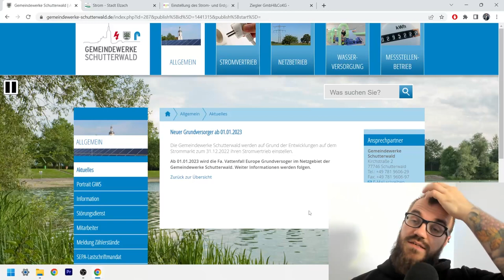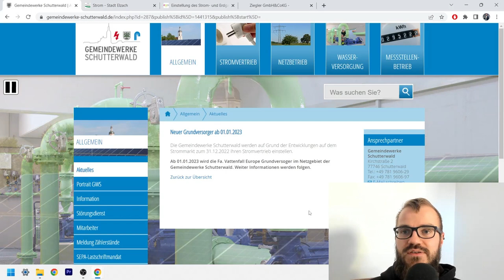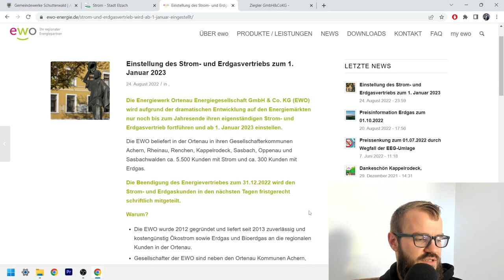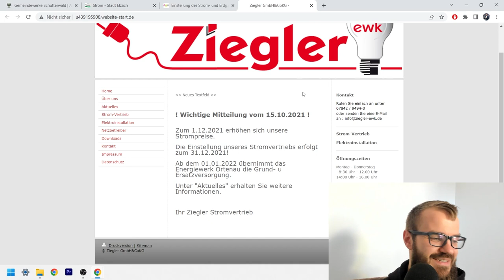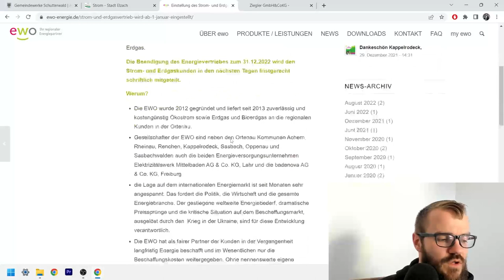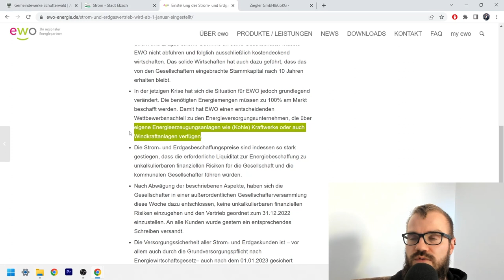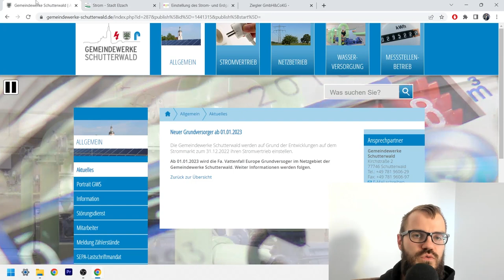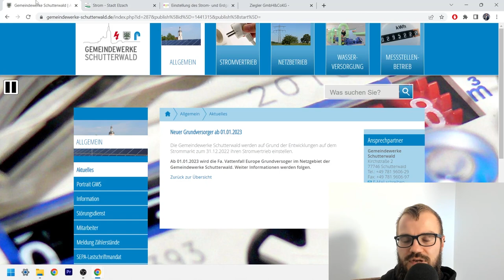Der vierte Grundversorger hat aufgegeben. Was passiert?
In der anhaltenden Energiepreiskrise wird nun der vierte Grundversorger seine Belieferung einstellen. Nach EWK Ziegler (2021), Energiewerke Ortenau und Stadtwerke Elzach werden die Gemeindewerke Schutterwald ihre Energielieferung zum Ende 2022 beenden.

Was passiert dann? Wie findet sich der neue Grundversorger? Und was passiert hier überhaupt?